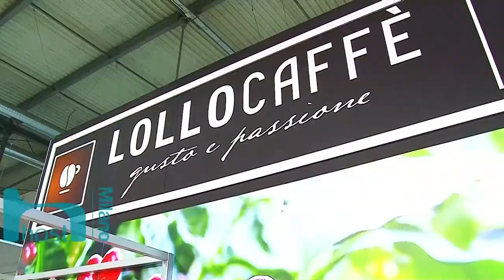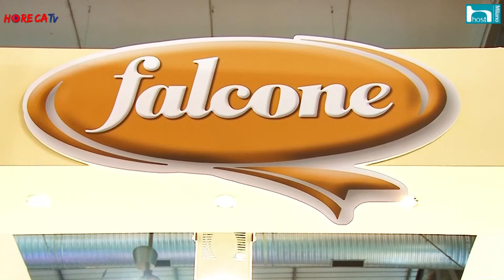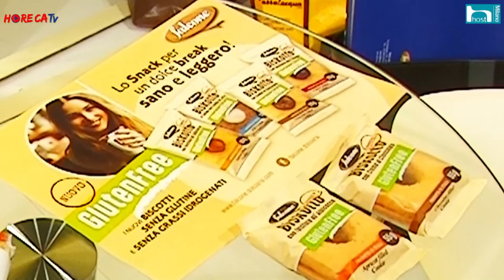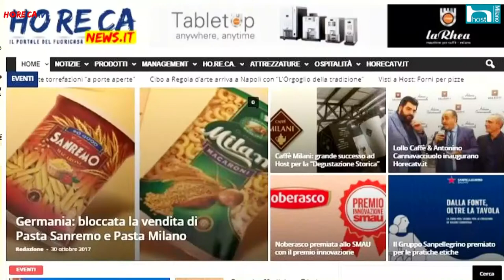HOST 2017 Fabio Russo intervista Rodolfo Falcone di Falcone Dolciaria srl